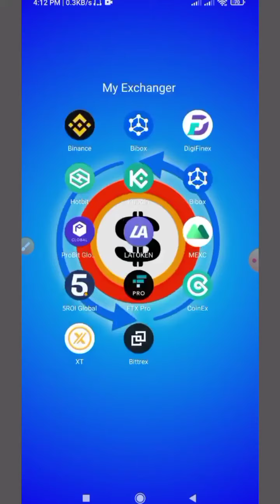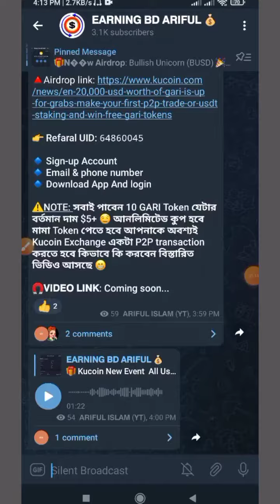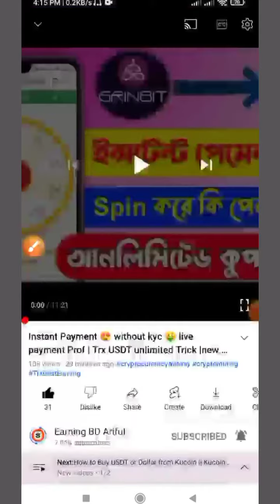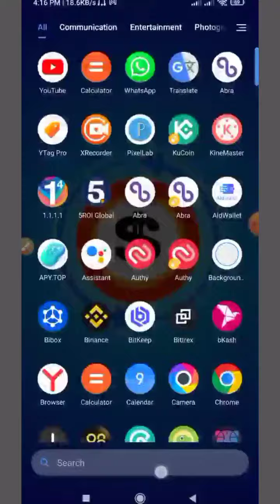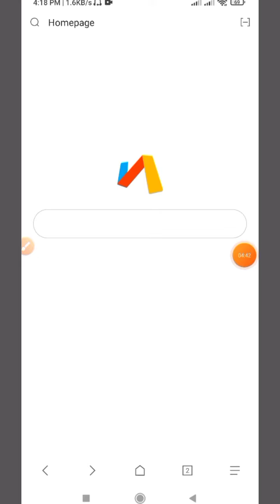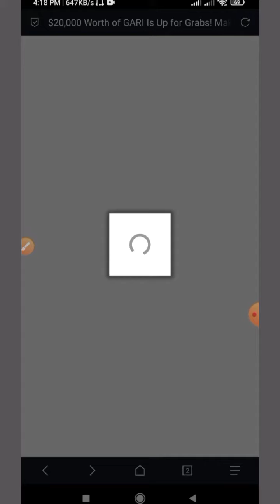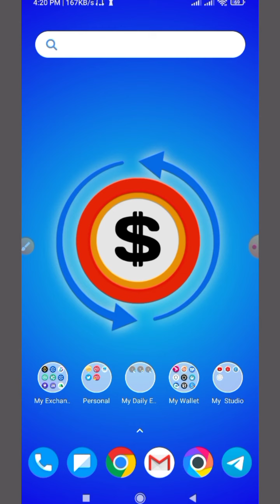Instant $5 ডলার কুপ without kyc 🤑 live payment Prof | Kucoin new Event | GARI Token unlimited trick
Instant $5 ডলার কুপ without kyc 🤑 live payment Prof | Kucoin new Event | GARI Token unlimited trick, Instant Payment Airdrop 2021 | New Instant Payment Airdrop | New trust wallet airdrop | new airdrop instant withdraw 2021 | trust wallet airdrop today | make money online 2021

Your questions:
Kucoin New Event

airdrop
airdrop crypto
new Airdrop
New Airdrop instant withdraw
Crypto airdrop